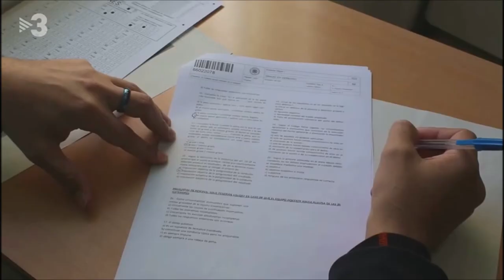La formació dins de la presó és clau per facilitar la reinserció dels presos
Els que estudien una carrera universitària no representen ni l'1% de la població reclusa.

TV3-TN MIGDIA
12 de Maig de 2021